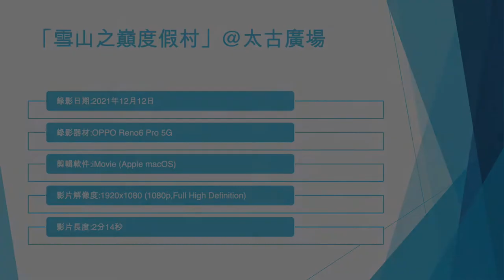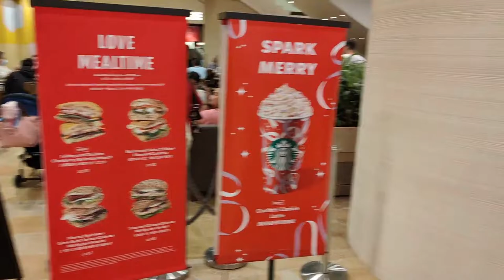「雪山之巔度假村」@太古廣場 (5) - 2021年12月12日